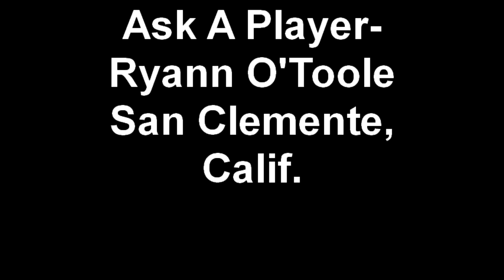Ask A Player- Ryann O'Toole San Clemente, Calif.